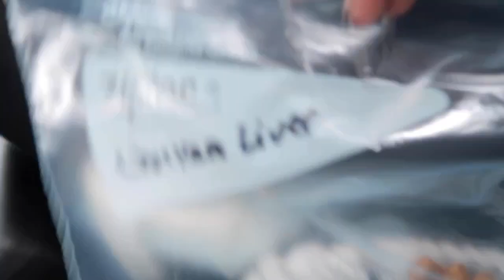Picking Up My New 10 Week Old Shihpoo Puppy| First 24 Hours With a New Puppy| Puppy’s First Grooming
It's GOTCHA DAY! Come with me to pick up my sweet new 10 week old shihpoo puppy. Do you think she'll get used to the bows and car seat? Crate training was rough but we'll get through it! You'll also see puppy's first grooming appointment and the first 24 hours with a new puppy!

More puppy videos:

New Puppy Haul | The Essentials You Need For Your New Puppy! | What I Got My Shihpoo!

First Road Trip with My 5 Month Old Shihpoo Puppy | How To Travel With a Dog | Detroit Vlog |

Toys + Training:
Grannick's Taste Deterrent for Dogs
6 in 1 Dog Training Set
ScratchMe Super-Absorbent Waterproof Dog and Puppy Pet Training Pad

Travel:
Zampa Portable Foldable Pet playpen Exercise Pen Kennel
SlowTon Pet Dog Sling Carrier
Solvit Tagalong Pet Booster Seat

Comfort:
Neekor Pet Bed - Luxury Shag Fuax Fur
SmartPetLove Snuggle Puppy Behavioral Aid Toy, Brown and White

Hygiene:
Natural Miracle Odour and Stain Remover
My Doggy Place - Ultra Absorbent Microfiber Chenille Dog Bath Towel

Dope Keys - type-loop_135bpm_D_major